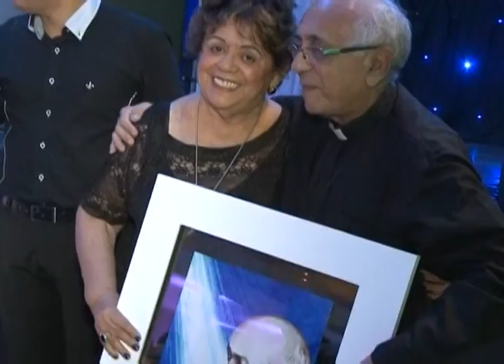Première TCM comemora aniversário de Walterlin Lopes em tradiconal Chá Colonial - parte III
bloco 03 de 24 de maio de 2014